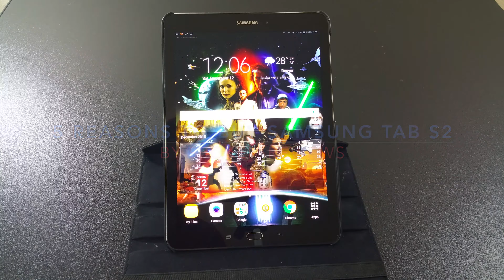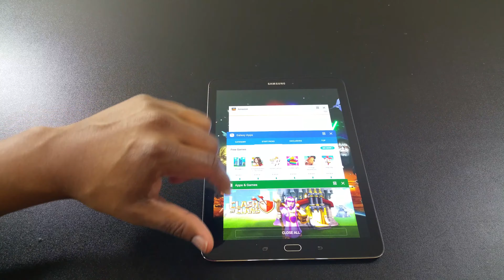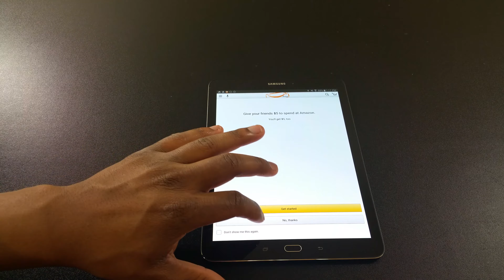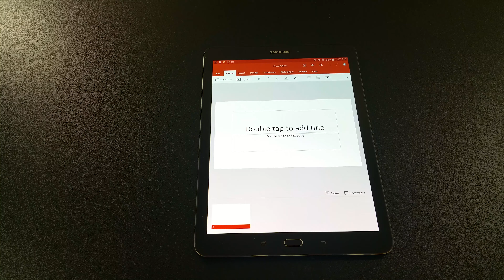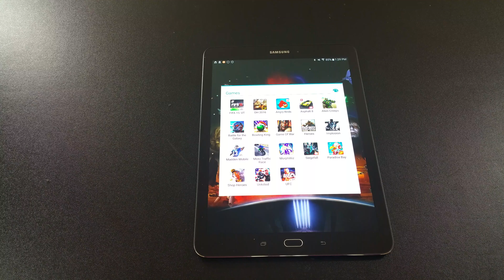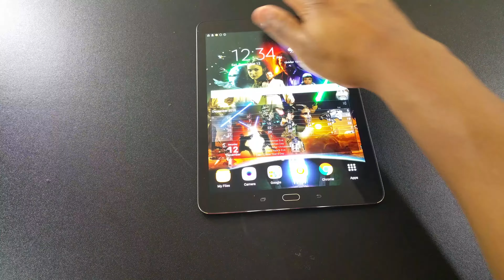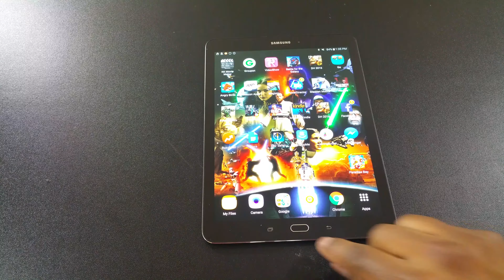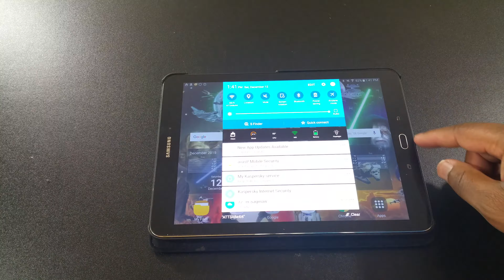Samsung Tab S2 : 5 Reasons to Buy